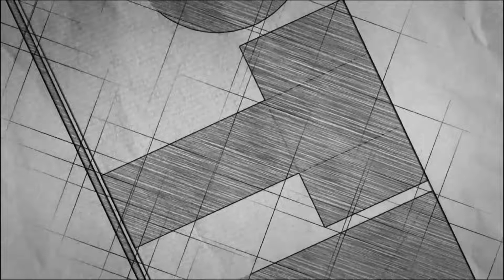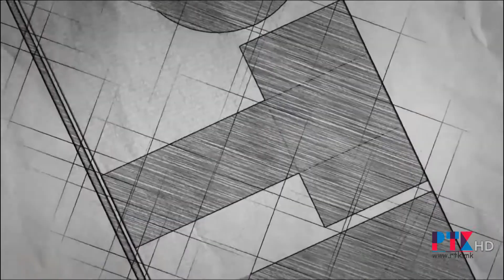Отварање на Кавадаречка културна есен 15 10 2019